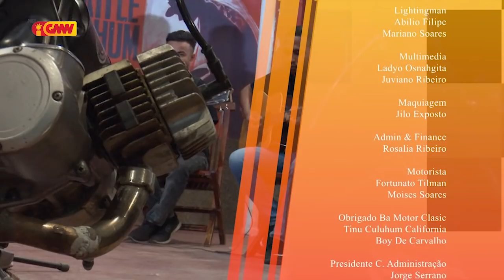Pro Memoria " La Bomba " Cover - Voldemort